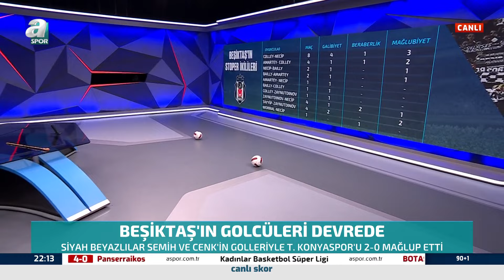Erman Toroğlu Beşiktaş'ı ÖVE ÖVE Bitiremedi / Beşiktaş 2-0 Konyaspor